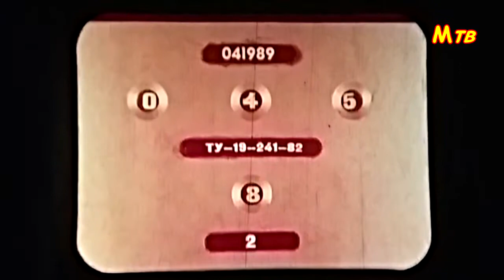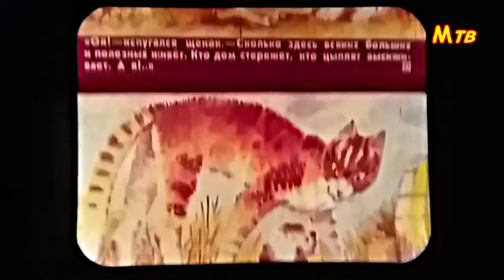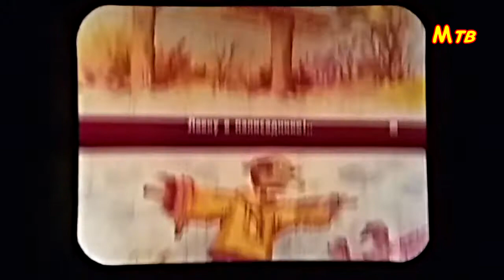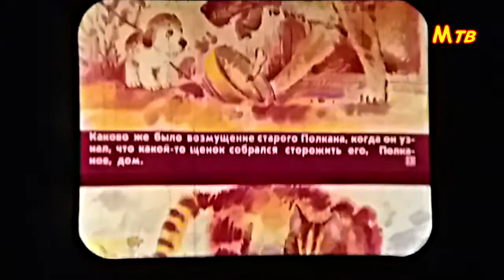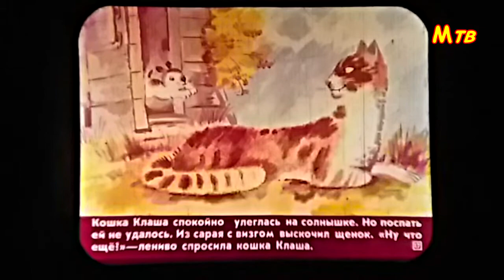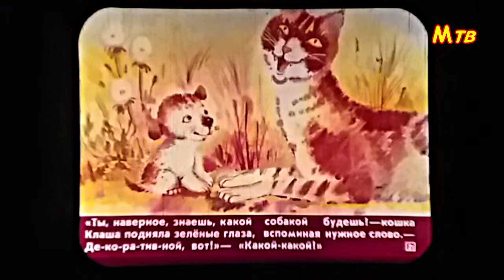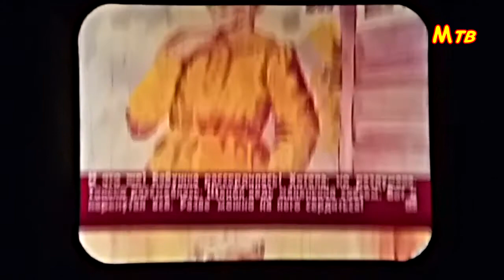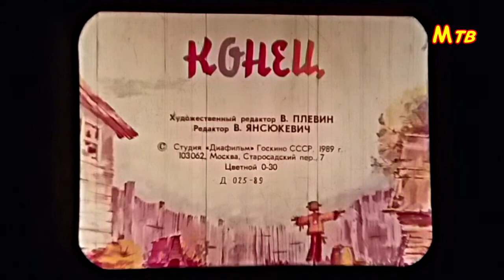Обзор на Фильмоскоп. Диапроектор. Проектор. СССР. Ностальгия. Слайды. Диафильм. Мультфильм. Детство.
Старенький но рабочий! Это было самое лучшее время в жизни!